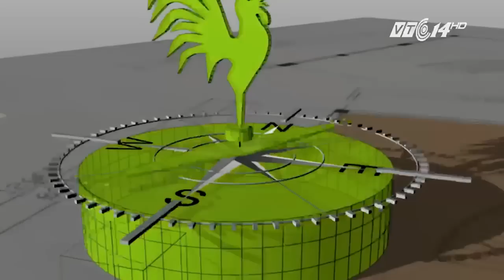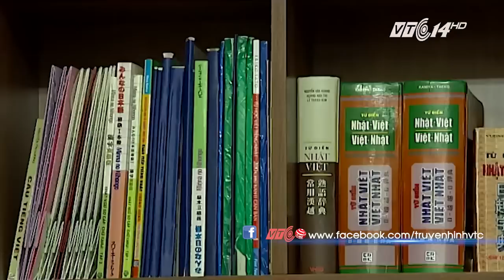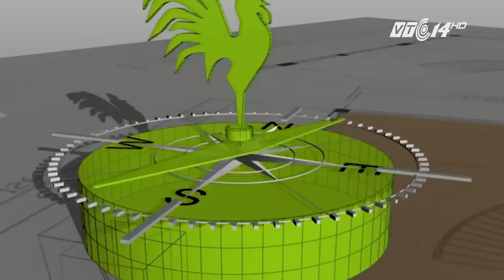Nội thất thông minh biến nhà chật thành rộng | VTC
VTC | Nhờ sử dụng nội thất thông minh, đa năng biến những căn hộ nhỏ không chỉ đầy đủ chức năng có cảm giác rộng rãi, thoáng đãng đến bất ngờ.